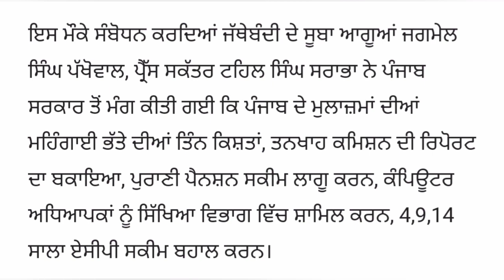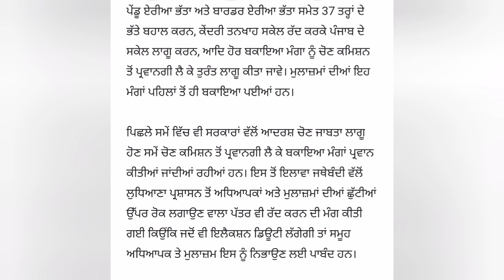punjab 6th pay commission latest news,6 pay Commission punjab newspayg commission report today